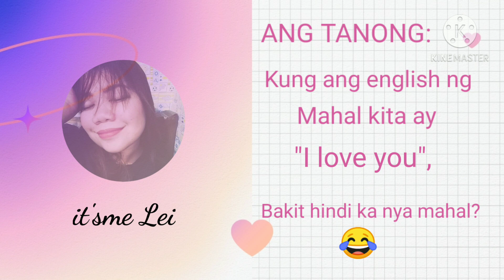Question for you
Kung ang English ng mahal kita ay I love you, Bakit hindi ka nya mahal? 🤣

Hi Babies. :)
Pls join me as I've share with you my daily lives, my experiences, my thoughts in life, my family and many more!

Xoxo
it'sme Lei